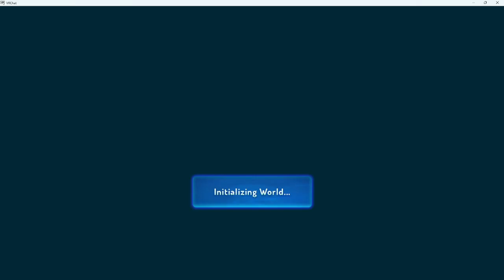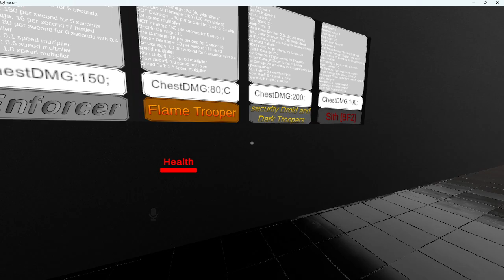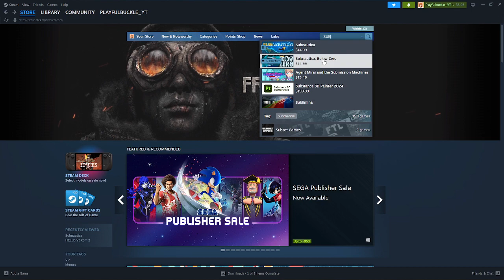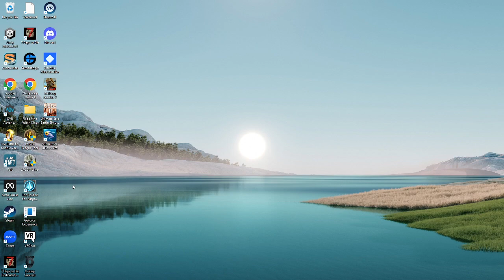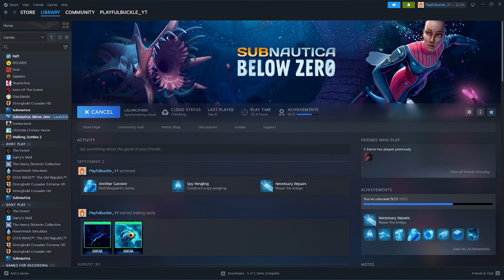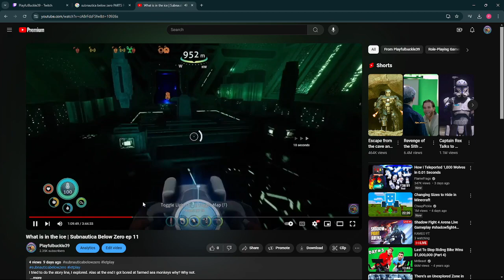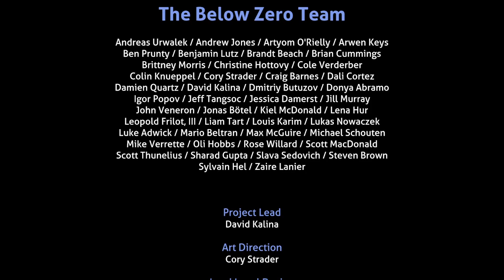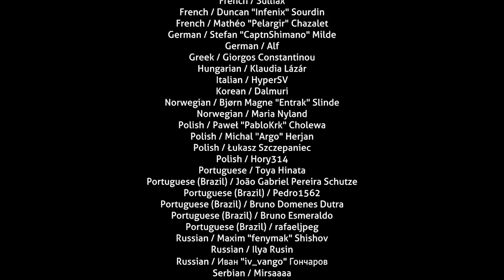Playing and see where this goes end of story | Subnautica Below Zero ep 11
I tried to do the story line, I explored. and played so VRChat in the beginning.